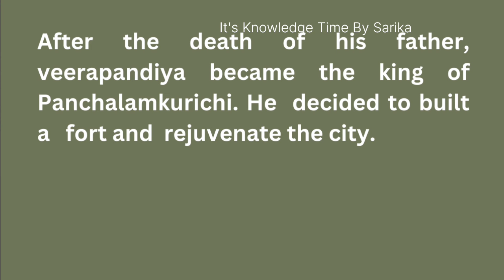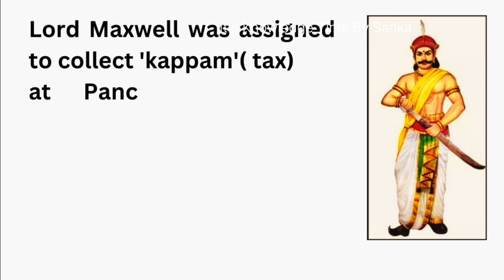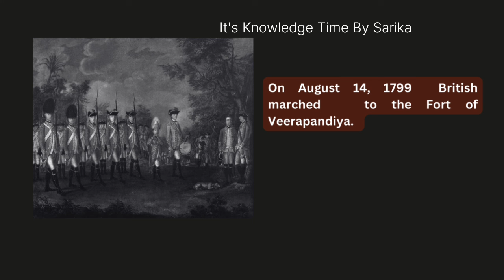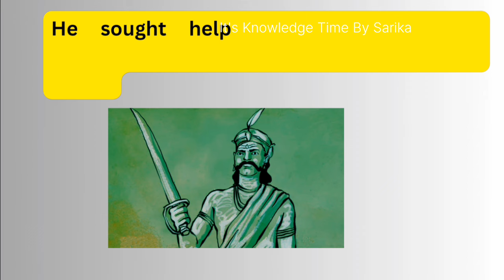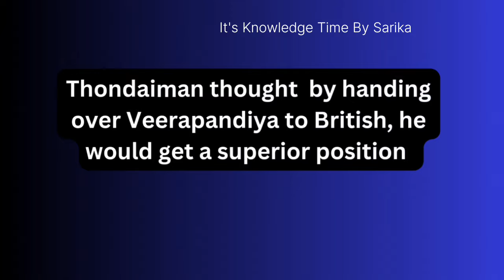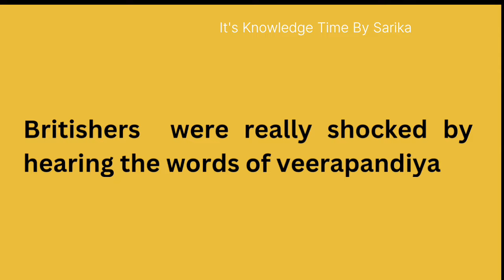ആരാണ് വീര്യപാണ്ഡ കട്ടബൊമ്മൻ ??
Hi all,
This is Sarika here.

In this video, I explain about freedom fighter veerapandya kattabomman.

Also, share  my videos with friends and family.